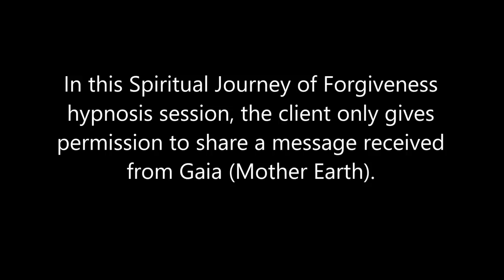164 Alba Weinman - Message from Gaia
In this Spiritual Journey of Forgiveness hypnosis session, the listeners will hear a message from Gaia (Mother Earth).